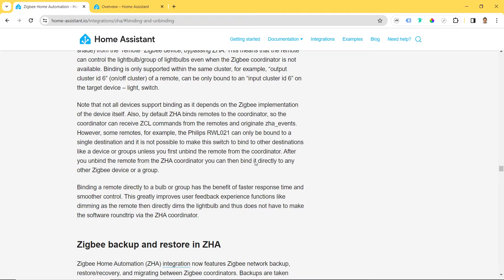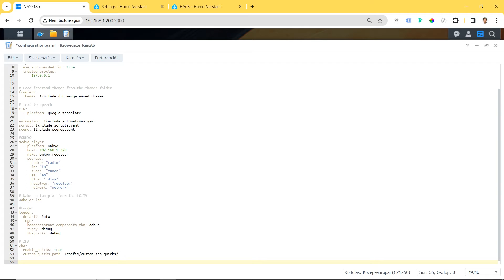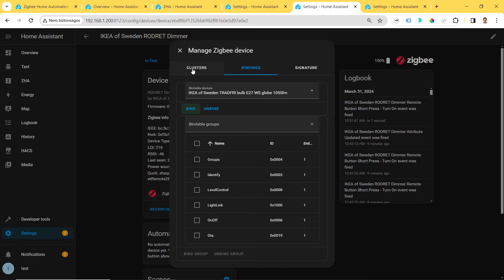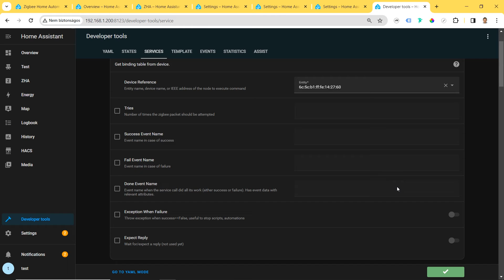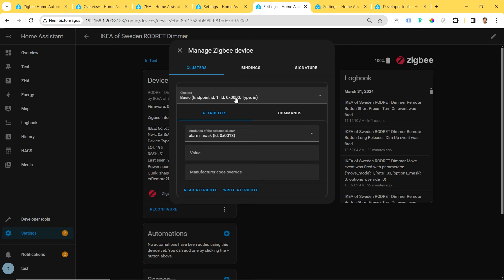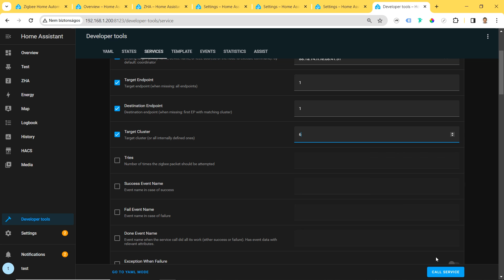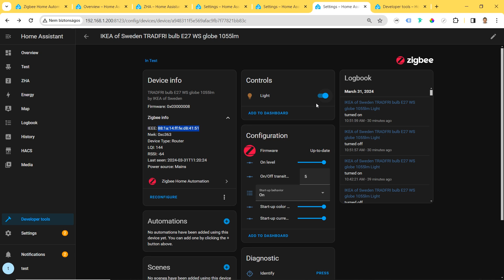58 IkeaTrädfi Starter kit parts direct binding in Home Assistant with Zigbee Home Automation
📺 In this video I 'm introducing the direct binding of the Ikea Trädfi Starter kit parts, LED bulb and Rodret dimmer with Zigbee Home Automation in Home Assistant. Check my video #57 about introduction and integration Ikea Trädfi Starter kit into Home Assistant.
👉  The advantage of this mechanism that the remote can control the lightbulb/group of lightbulbs even when the Zigbee coordinator is not available.

ZHA supports binding and unbinding. Binding is an action in Zigbee which defines relations between two Zigbee devices, specific endpoints, and cluster id. It provides a mechanism for attaching an endpoint on one Zigbee node to one or more endpoints on another Zigbee node or Zigbee group (a group of Zigbee devices).

🔍 ZHA Toolkit (Zigbee Home Assistant Toolkit)
ZHA Toolkit helps go beyond some limitations when using the ZHA integration component in Home Assistant.

🔗 Trädfi Starter kit
Ikea HU

💻 The system used for the demonstration:
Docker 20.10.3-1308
Home Assistant SkyConnect Zigbee (EZSP) 7.3.2.0 build 212
Home Assistant Container 2024.2.3 (user interface 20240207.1)